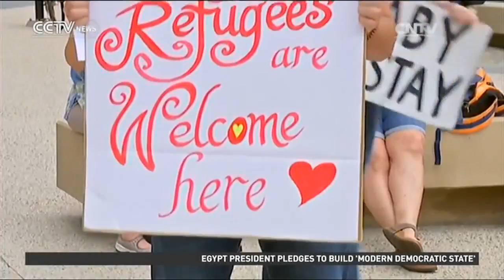Activists support hospital's decision not to release baby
AUSTRALIA REFUGEE CRISIS